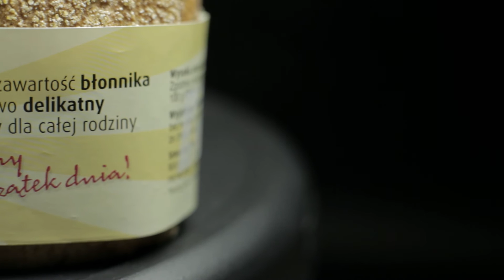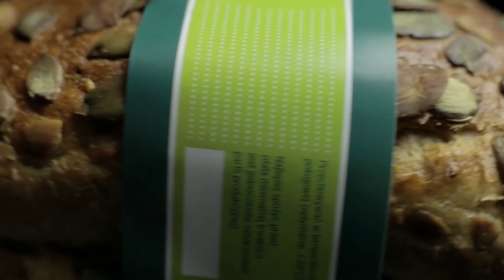Zdrowe dodatki w pieczywie - [ Jacek Bilczyński ]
Obecnie do pieczywa producenci dodają szereg składników, które mogą pomóc w dbaniu o zdrowie i sylwetkę. Na co zwrócić uwagę podczas ich wyboru?

W materiale wykorzystano m.in. chleby firmy Komplet:
1. ProBody - dietetyczny, białkowy chleb przeznaczony dla osób, które dbają
o linię, a jednocześnie nie chcą rezygnować z pieczywa.  ProBody zawiera
ok. 90 proc. mniej węglowodanów i ok. 300 proc. więcej białka niż zwykle
chleby mieszane, dlatego idealnie nadaję np. na kolację.
2. Marathon 35 - chleb pszenny, który można dostać w kilku wariantach, m.in.
z pestkami dyni lub kawałkami jabłka. Produkt, m.in. dla osób uprawiających
sport. Idealnie nadaje się na śniadanie lub posiłek potreningowy.